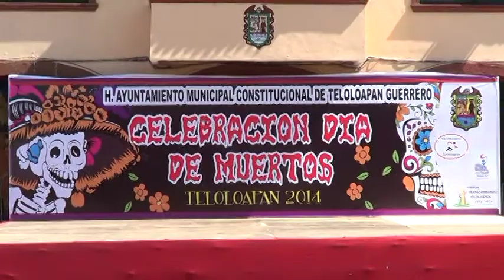teloloapan gro. noviembre 2014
venta de distinto pan que se elabora en teloloapan para ofrendar nuestros difuntos.